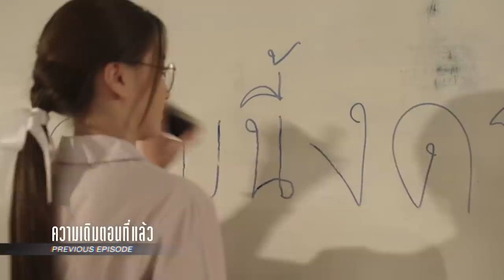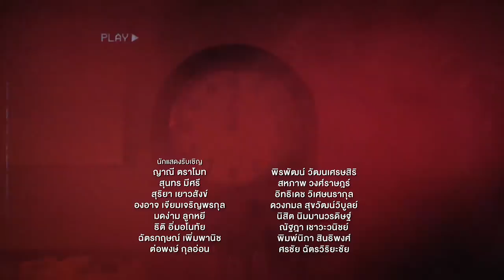[Eng Sub] 55:15 NEVER TOO LATE | EP.6 [1/4]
“คุณเคยคิดถึงเรื่องผิดพลาดในชีวิตบ้างไหม? เรื่องที่ไม่ว่าจะอยากกลับไปแก้ไขสักแค่ไหน มันก็ไม่มีโอกาสอีกแล้ว...”
คำถามใหญ่ในใจของคนวัย 55 ที่ก้าวเข้าสู่ช่วงปลายของชีวิต แล้วมองย้อนกลับไปอย่างเสียใจ แม้อยากจะกลับไปตั้งต้นตัวเองให้เหมือนกับวัย 15 ใหม่ ก็เป็นไปไม่ได้...แต่ไม่ใช่กับ 5 คนนี้
5 ไม้เกือบใกล้ฝั่งในชีวิตตอนปลายวัยใกล้โค้งสุดท้าย ที่ไม่รู้ว่าโชคชะตาเล่นตลกหรือสวรรค์เป็นใจ ให้ได้กลับไปรีสตาร์ทที่จุดเริ่มต้นอีกครั้งในวัย 15 ปี
เช้าวันธรรมดาวันหนึ่งของปี 2021 ที่กำลังจะไม่ธรรมดา เจณิญา นักร้อง Dancing Queen ในตํานาน ที่กําลังจะหมดชื่อเสียง เดินทางไปต่ออายุบัตรประชาชนใบรองสุดท้ายของชีวิต ก่อนจะถูกเปลี่ยนเป็นบัตรประชาชนตลอดชีพ เธอพบว่าสําเนาบัตรเก่าของตัวเองถูกถ่ายเอกสารออกมากลายเป็นบัตรประชาชนใบแรกในชีวิต และรุ่งเช้าวันต่อมา เจณิญาก็ได้พบว่าเธอได้กลายเป็นตัวเองในวัย 15 โดยไม่รู้สาเหตุ และไม่รู้ว่าจะเดินทางกลับมาที่จุดเดิมในชีวิตของตัวเองได้ยังไง
โอกาสการเริ่มต้นใหม่กลับมาอีกครั้ง เจณิญาตัดสินใจไปเรียนโรงเรียนเก่าของเธอสมัยเด็ก ซึ่งตอนนี้มี เกรต้า ไอดอลสาววัย18 เจ้าของเพลงฮิต55ล้านวิว กลายมาเป็นรุ่นพี่ เจณิญาทำได้แค่เป็นรุ่นน้องที่ดีและหาทางเข้าใกล้เกรต้าเพื่อไต่เต้าและทวงความสำเร็จคืนอีกครั้ง
และในวันที่เริ่มงงชีวิตวัย 15 เจณิญาได้พบกับแสงสว่าง เมื่อได้รู้ว่ายังมีมนุษย์ที่ฟ้าประทานสิ่งเดียวกันมาให้อีก 4 คน ที่มารวมตัวกันในโรงอาหารโรงเรียน ด้วยเหตุผลการมาเข้าเรียนที่ต่างกันไป เหล่าผู้ประสบภัยจากเหตุการณ์บัตรประชาชนย้อนอายุได้แก่ ทรงพลเก้งรุ่นใหญ่ จารุณีอาจารย์สุดโหดของโรงเรียน สันต์เพลย์บอยถังแตก และอมรเทพผู้กำความฝันอยากจะกลับไปพิสูจน์ตัวเองในสังเวียนมวยอีกครั้ง แล้วเจณิญาก็ได้รู้ว่าปัญหาของเธอไม่ได้ใหญ่ที่สุดอยู่คนเดียว
ทั้ง 5 คนในวัย 55 ที่กลับต้องมาเผชิญความท้าทายครั้งใหม่ในชีวิต โดยไม่รู้ว่าการได้รับโอกาสอีกครั้งเป็นเรื่องดีหรือไม่ สำหรับพวกเขาบางคนอาจจะมีความสุขจนไม่อยากจะกลับไป ณ สถานะปัจจุบัน กับบางคนที่ดันมาสร้างปัญหาใหม่ไว้เพิ่ม พวกเขาไม่สามารถเดาได้เลยว่าจะเกิดอะไรขึ้นข้างหน้า รู้แต่ว่าวันนี้วัยทองต้องรอด!!

วสุ แสงสิงแก้ว   รับบท สันต์ อายุ 55
สินจัย เปล่งพานิช  รับบท เจณิญา อายุ 55
ทรงสิทธิ์ รุ่งนพคุณศรี รับบท ทรงพล อายุ 55
อัมรินทร์ นิติพน   รับบท อมรเทพ อายุ 55
คาร่า พลสิทธิ์   รับบท จารุณี อายุ 55
กรภัทร์ เกิดพันธุ์  รับบท สันต์ อายุ 15
กัญญรัตน์ เรืองรุ่ง  รับบท เจณิญา อายุ 15
ธนวัฒน์ รัตนกิจไพศาล รับบท ทรงพล อายุ 15
เค เลิศสิทธิชัย   รับบท อมรเทพ อายุ 15
เบญญาภา จีนประสม รับบท จารุณี อายุ 15

กำกับซีรีส์ ษรัณยู จิราลักษม์

ทุกวันอาทิตย์ และ จันทร์ เวลา 20:30 น. ทาง Disney+ Hotstar

Subtitles
Indonesian : @yourayy_ (Twitter)
Spanish : @sofy.mgsw
Korean : Khaotung Korea FC
Japanese : @himomohimomo (Twitter)
Turkish : OneMoreLight4u Nora
Portuguese (Brazil) : @gmmfanbrasil (Twitter)
Polish : Hoa
Chinese (Taiwan) : @fallinlove_sub (Instagram & Twitter)